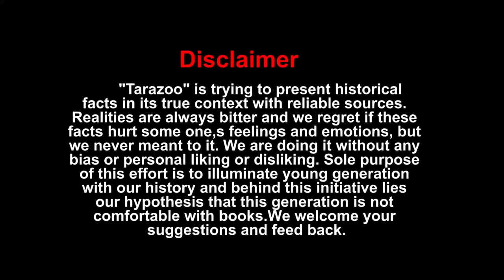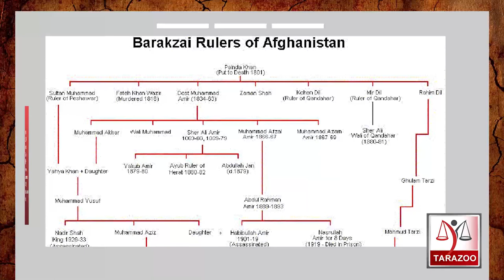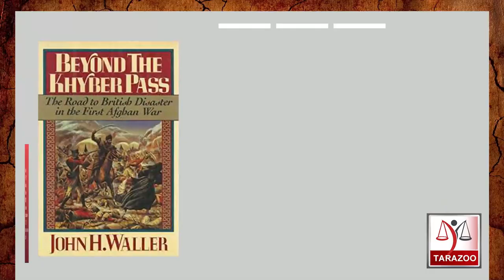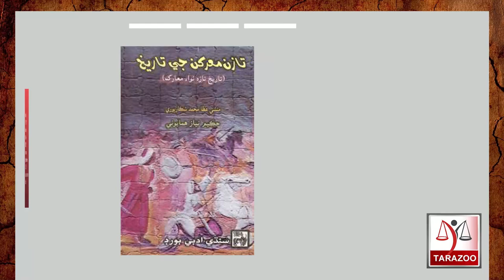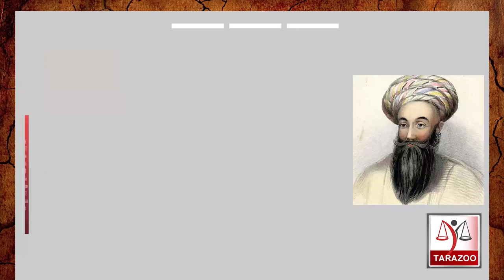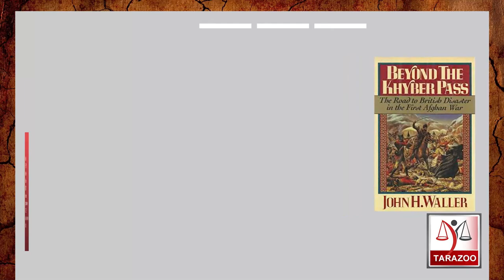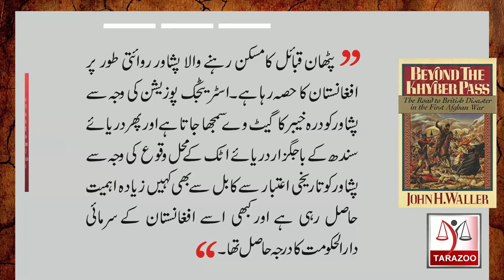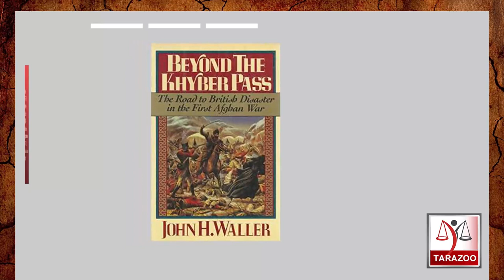History Of Afghanistan | From Ahmed Shah Abdali to Shah Shuja |01| Tarazoo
The land that is now Afghanistan has a long history of domination by foreign conquerors and strife among internally warring factions. At the gateway between Asia and Europe, this land was first established as a state by Ahmed Shah Abdali. How his successor ruined this state? Bilal Ghauri in his new series "History Of Afghanistan" narrates whole story. It is 1st Episode of this series